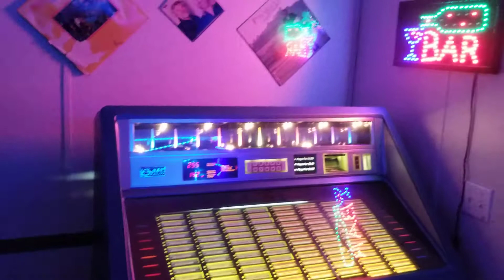My jutebox/ slots room